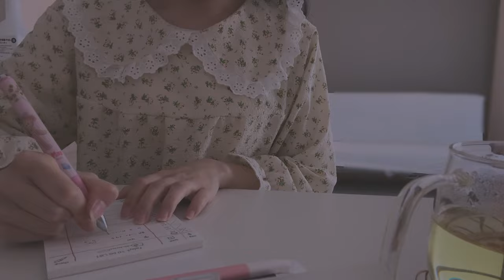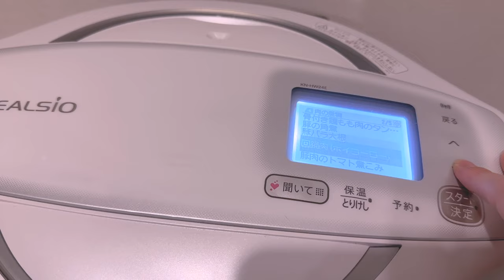【vlog】20代社会人の彼氏とおうちで楽しむクリスマスの1日🎄❄️張り切っておしゃれなクリスマスディナーを作る🍽️🥘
嬉しいです💕